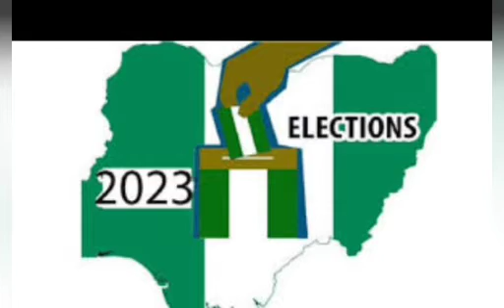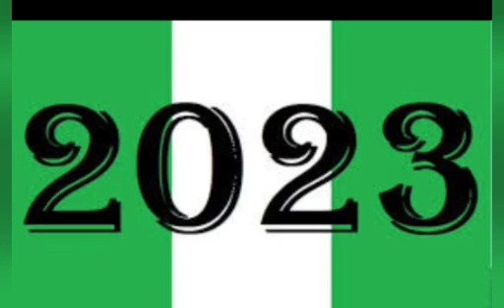BUHARI VOWS, REVEALS WHY TINUBU/SHETTIMA MUST WIN 2023 ELECTION